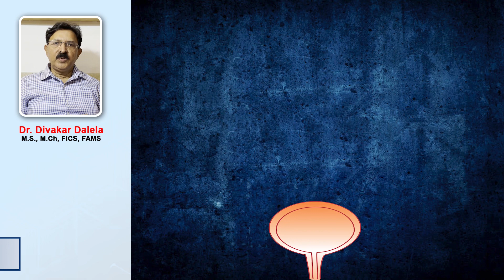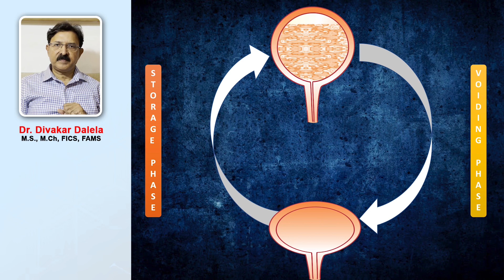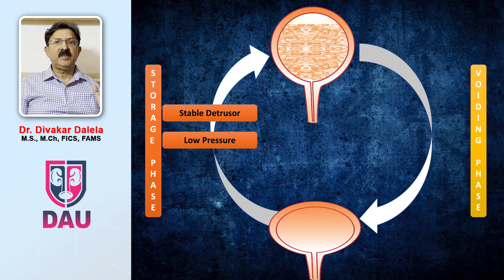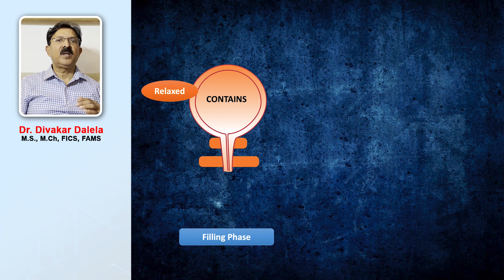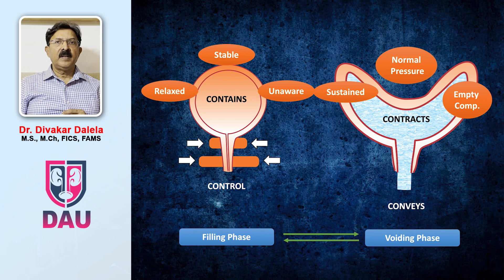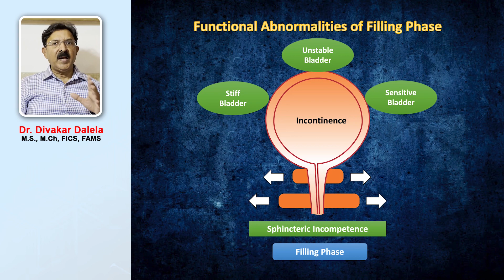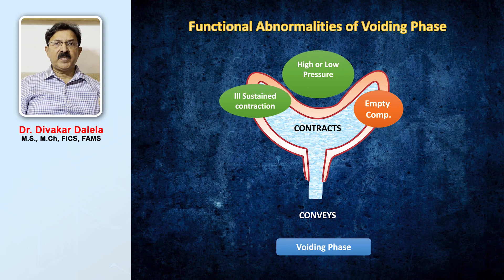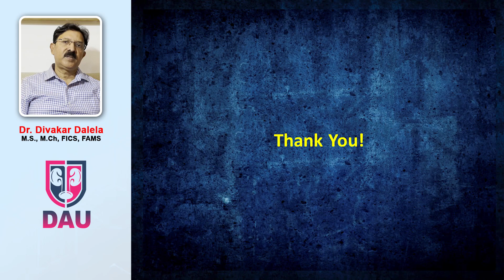The hydrodynamic functioning of lower urinary tract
Thus video explains how the hydrodynamics of  lower urinary tract operates in normal state and in what all ways it becomes abnormal